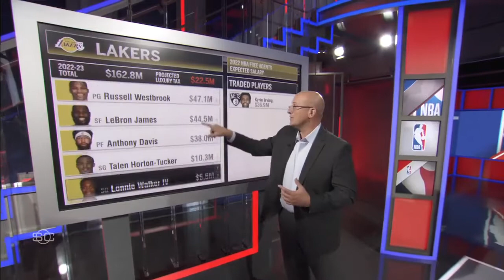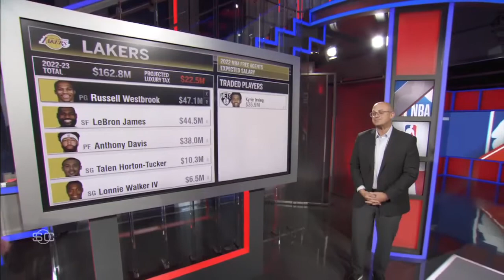SportsCenter Talks About What is the Lakers Next Move👀